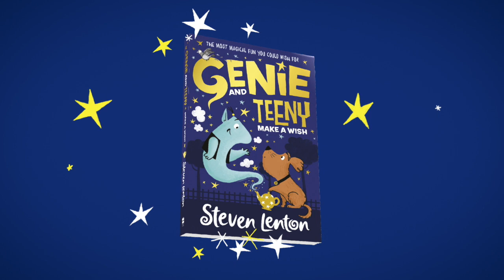Genie and Teeny | Steven Lenton | Book Trailer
Alaka-blam-a-bumwhistle! Grant the Genie is here to grant your wishes!

When Grant the Genie is cast out of Genie World, he lands on Earth with a big, fat bump! Without a lamp to call home, he has to settle for an old cracked teapot instead.

Grant is very lonely until he meets the puppy, Teeny. Then Genie and Teeny are kidnapped by the evil purple-loving Lavinia Lavender, and find themselves on-course for a rollercoaster of an adventure – when all they really want is a place to call home…

Genie and Teeny is the magical new young fiction series from acclaimed author and illustrator Steven Lenton, perfect for mischievous 5-7 year olds. Find out more and get your copy now!